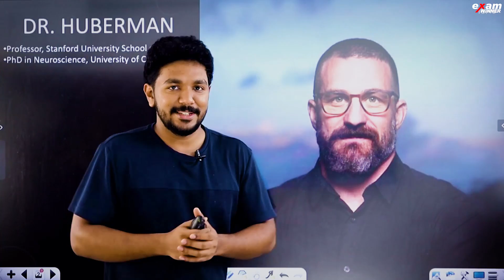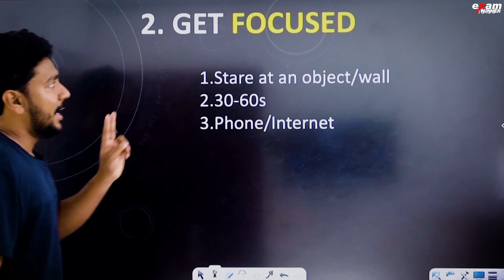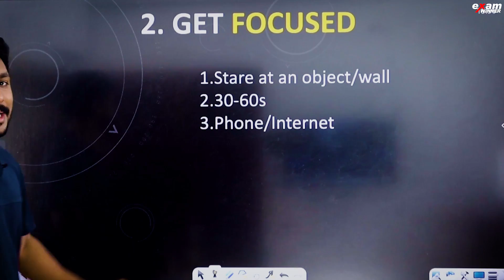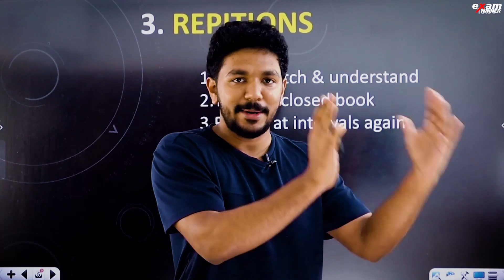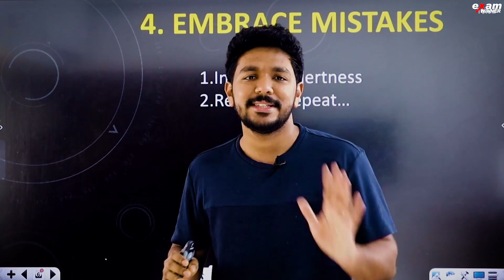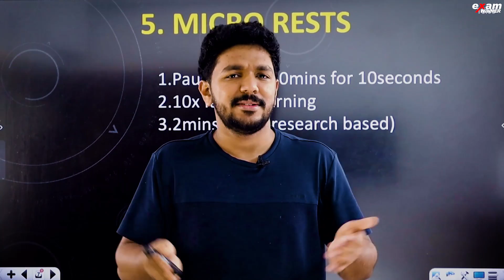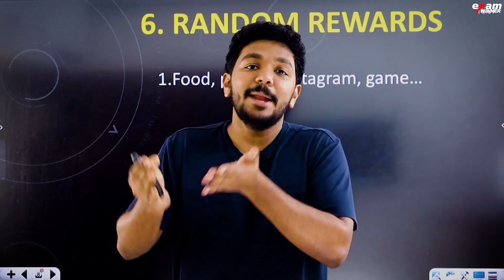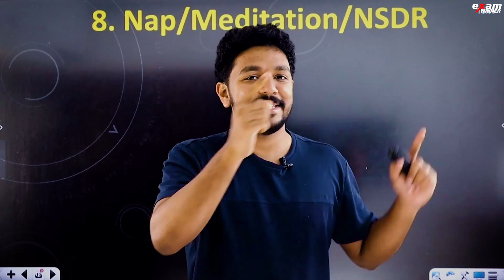The Scientific way to study anything | Malayalam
00:00 - Introduction
01:52 - Get Alert
03:23 - Get Focused
05:55 - Repetitions
09:15 - Embrace Mistakes
11:34 - Micro Rest
13:96 - Random Reward
14:47 - 90 min
15:23 - Nap/Meditation/NSDR
17:00 - Sleep

💥💥For Class 6 Free Live Class Notes Join Exam Winner📱📱 WhatsApp Community💥💥